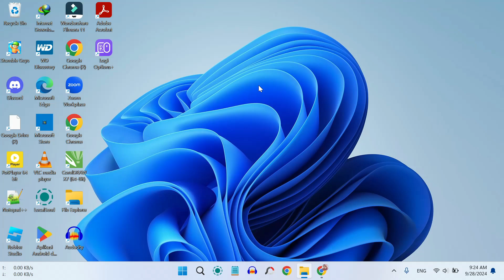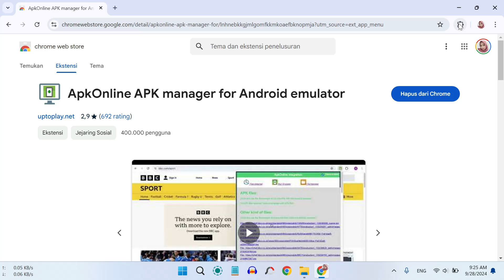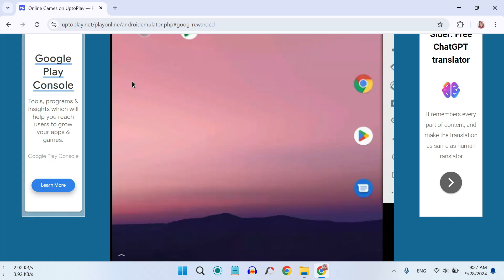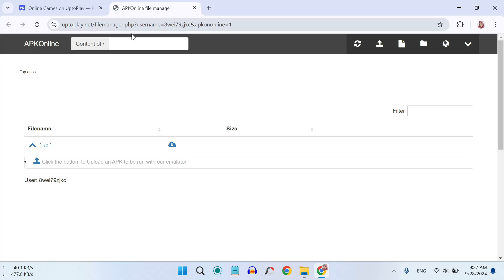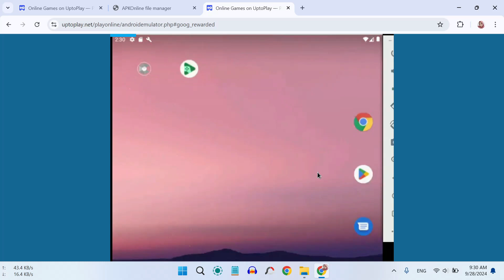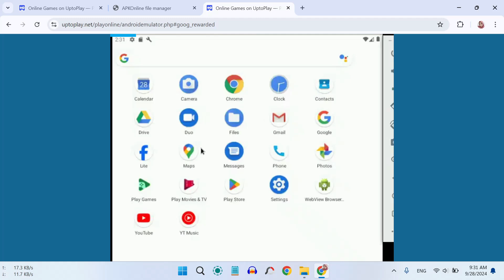Cara Install APK di Laptop Tanpa Emulator